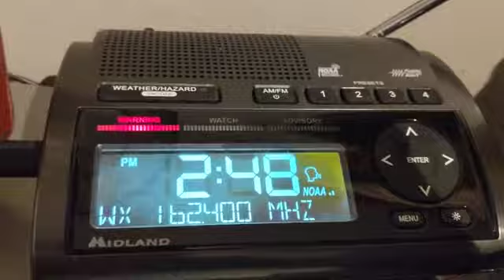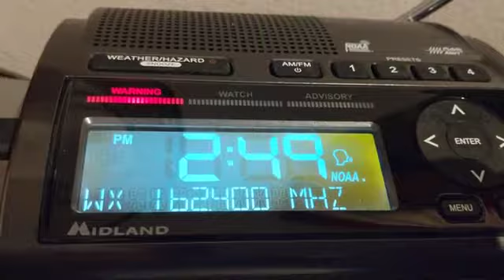EAS#7 Flash flood warning